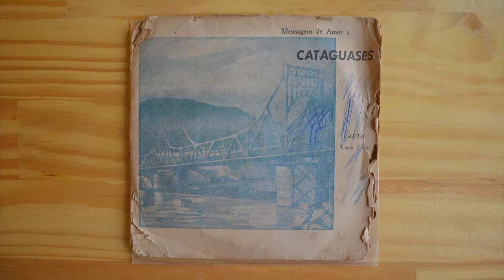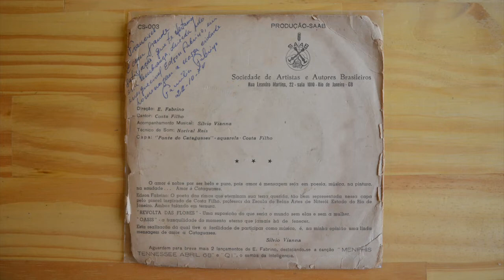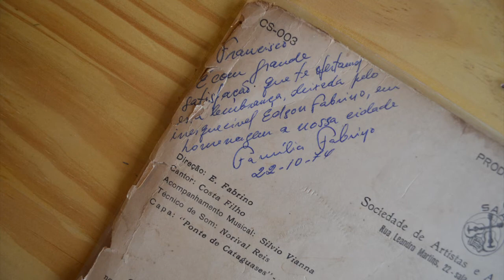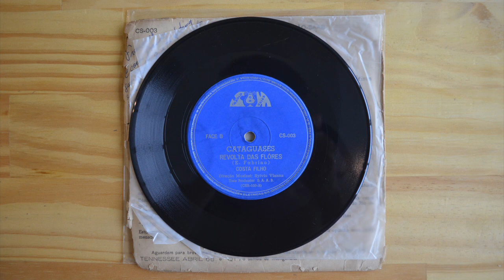Costa Filho – Mensagem De Amor A Cataguases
Label: Simbolo Música – CS-003
Format: Vinyl, 7"
Country: Brazil
Released: 1974